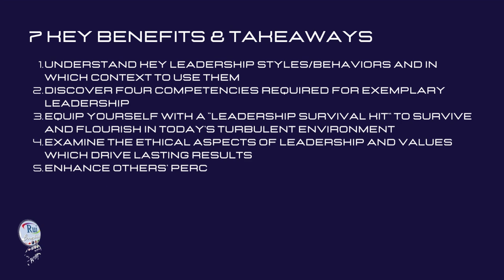Aula de inglês: Effective Leadership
🔘RuiEnglish Lec: Effective Leadership

Effective Leadership
Leading with agility and integrity to align people and implement strategy

Overview
Organizations demand a high degree of agility, adaptiveness and integrity from their leaders. You will develop vital leadership competencies needed to communicate your organization’s vision, make decisions with the support of others and nurture a positive performance of those around you. Highly rated by both aspiring leaders looking for a consistent approach and those already in leadership positions wishing to stay on the edge of new developments.
7 Key Benefits & Takeaways
Understand key leadership styles/behaviors and in which context to use them
Discover four competencies required for exemplary leadership
Equip yourself with a “Leadership Survival Kit” to survive and flourish in today’s turbulent environment
Examine the ethical aspects of leadership and values which drive lasting results
Enhance others’ perception of you as a leader with integrity
Build the right culture for people and processes to support your strategy
Foster increased employee satisfaction with their jobs and commitments to leaders and organizations